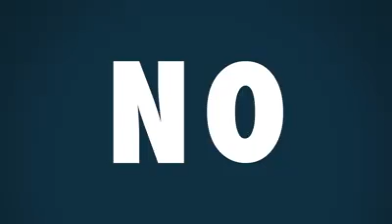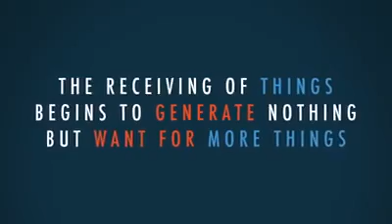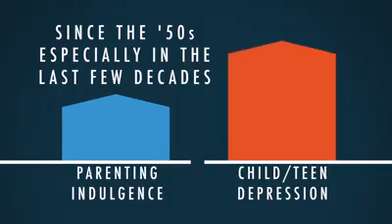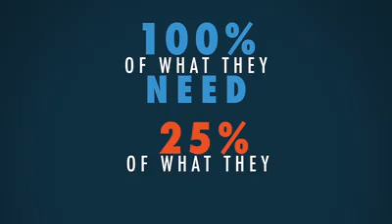VITAMIN N...CRUCIAL FOR MENTAL AND MORAL HEALTH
Deficiency can cause a depraved moral character and can lead to a very unhappy life...

Parents ministering a frequent dosage of the Vitamin N to their children... will ensure the proper growth, strength and development in the mental and moral well being of their children...

Although difficult for most Parents to administer the effect of Vitamin N is most promising... ensuring the overall well-being and character development of the child into a strong individual ready to take on life as it presents itself...

Request all Parents to avail themselves of the Vitamin N to nurture their children's lives